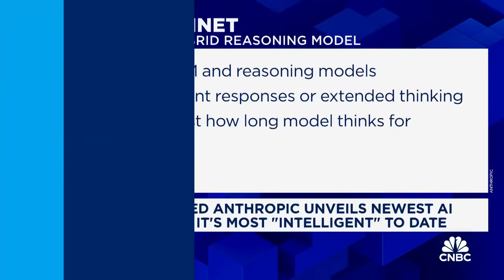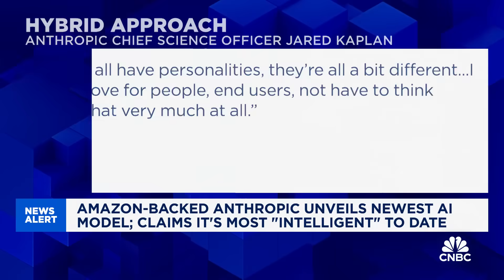Amazon-backed Anthropic unveils newest AI-model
CNBC’s Kate Rooney joins 'Power Lunch' to discuss the newest Anthropic AI model, claims it to be the most intelligent to date.